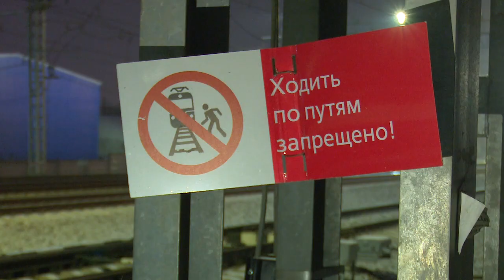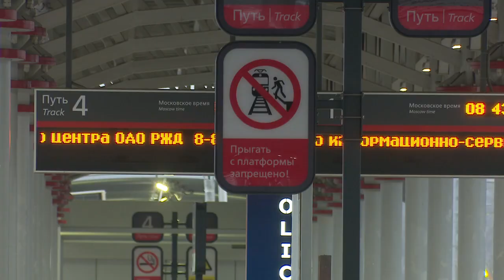Короткий путь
Минтранс региона совместно с сотрудниками транспортной полиции, следственного комитета, представителями окружной администрации и общественниками провели рейд по выявлению нарушителей правил перехода через железнодорожные пути.